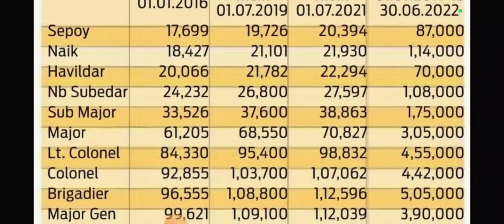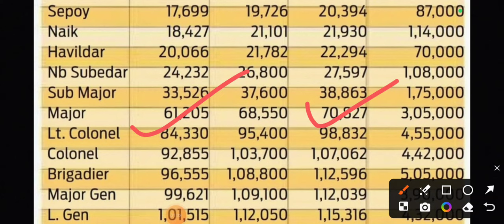खुशखबरी, OROP-3 पर MoD मैं जारी किया लेटर PCDA और कोर्ट का तोहफा DA/DR | Equal MSP & 8th CPC